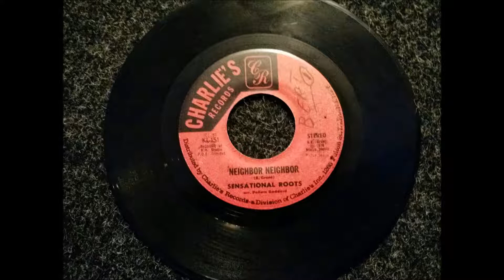Neighbor Neighbor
Done By The Sensational Roots
Distributed by Charlies Records